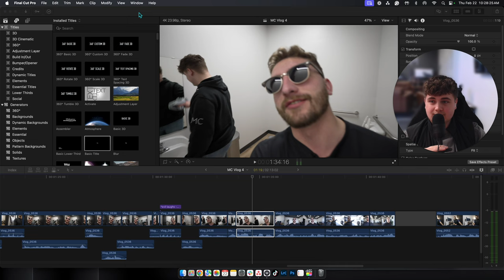Grain Bins, Bagels, And Spring Cleaning - Day In The Life